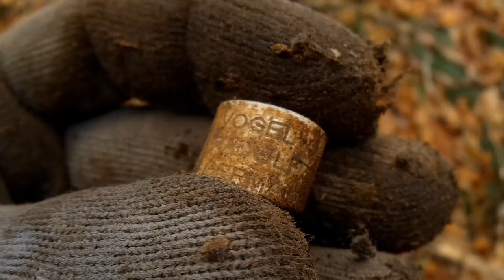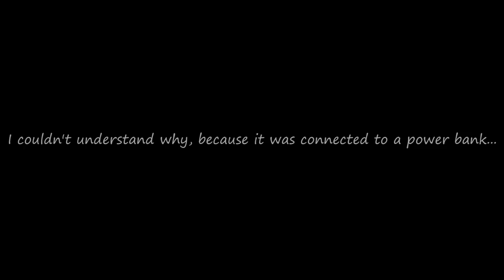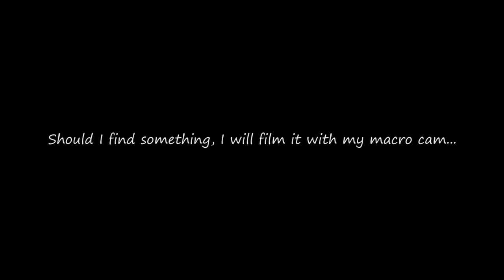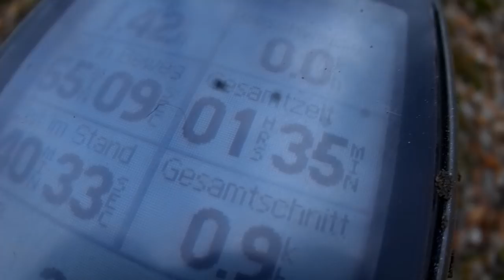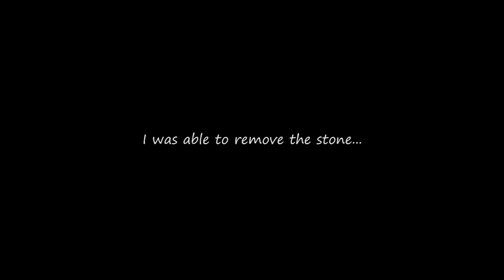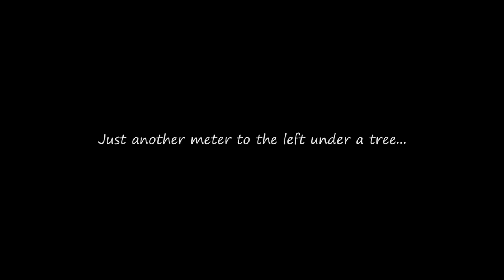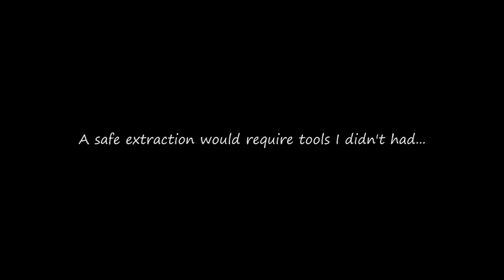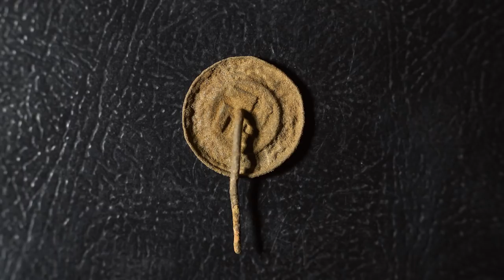The Hunt Is On! | Surprising Finds In The Woods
Another metal detecting adventure in the woods. I was on my way to a different location, when one particular spot cough my attention. It wasn't anything special, just a small space between dense vegetation. I decided to take a closer look and the hunt started...

I had some difficulties that day, but I was able to swing my coil over a few nice targets. One of the highlights was something that looks like a huge button with number "one" written on it.
At some point (after 80 minutes of detecting and to my very surprise) the camera stopped working. It looks like I plugged the wrong cable into the power bank...

I didn't had the intention to stay much longer. The area I entered seemed "hopeless". The amount of WWII shrapnel increased.
I wasn't expecting anything special after placing the coil over a strong, shallow target. To my very surprise, it turned out to be a gigantic Roman coin at only 1" of depth.
I don't know why but when I find one target, I can usually find a second similar object relatively quickly. It's like a compass in my head that activates as soon as I'm holding the first object in my hand (it can be anything from a coin to a bullet case). This time it was very easy to predict a possible location just with common sense... With a little bit of imagination, it looked like a path.

Just a few meters away from the coin, another similar sounding signal appeared. This time the object was lying at at greater depth (in comparison). Would someone rely on depth (in supposedly "undisturbed" soil) as indicator, the assumption could be very misleading (especially when the finds were made in a different order).
I have seen all kinds of anomalies in the past, so it wasn't that much of a shocker.

I had small problems with the target, because of a stone and a root holding it in place. After some struggle I was able to remove the stone. It was a second Roman coin (surprise, surprise...).
After a few steps to the left, another signal appeared. A very bad sounding one (iffy with an "iron" touch), this time "under" a tree.
As you could see in the video, I removed the soil very carefully in a difficult position, but it was impossible to even try moving the object.
Maybe it was much longer as the visible part... Maybe it was curved at some point and blocked by one of the roots. Was it Roman? I don't know for sure, but the possibility seems high.
I decided to leave it there. Any attempt to extract this object without different, proper tools, could cause damage.

I investigated the spot a little bit further, but that was it. Soon after I moved towards "exit" (and made a few more finds on my way).

It was a good hunt (from my perspective). I wasn't really expecting to make these finds. Especially when all traces and clues are pointing to forest workers from the past. I always set the bar pretty low. Sometimes metal detecting Gods have other plans with me... When they decide to throw something unexpected into the mix, it makes the hunt special and more memorable